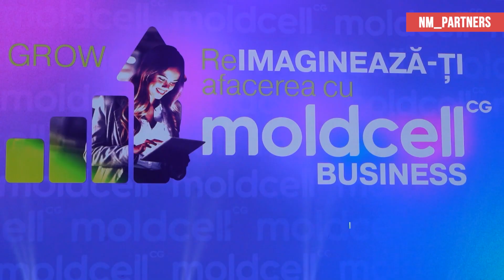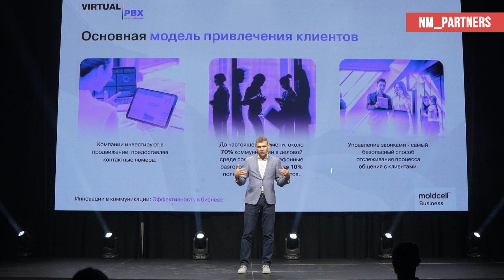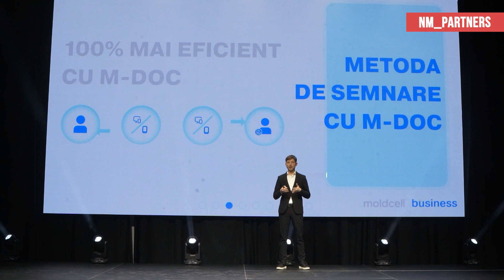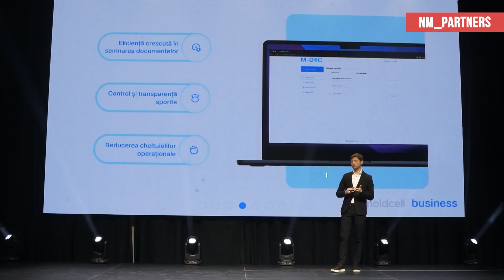Какие решение для бизнеса предлагает MOLDCELL / Молдова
Как технологии помогают перепридумать свой бизнес и сделать его еще более эффективным? Об этом предпринимателям и менеджерам компаний рассказали на мероприятии мобильного оператора Moldcell. Эта встреча в Кишиневе стала платформой, где можно было познакомиться с новейшими бизнес-решениями. Подробности - в репортаже NM.

Партнерский материал.